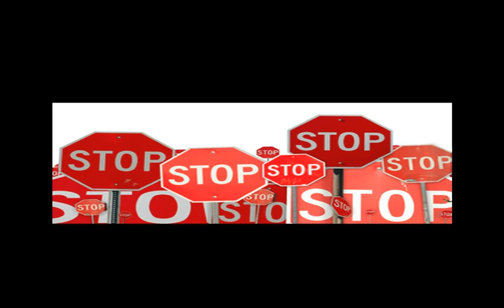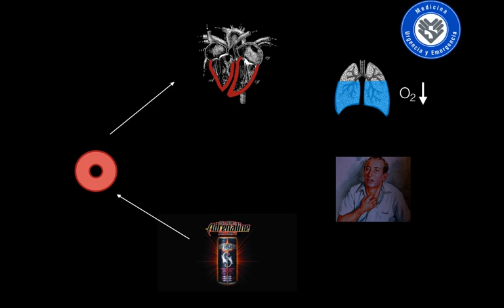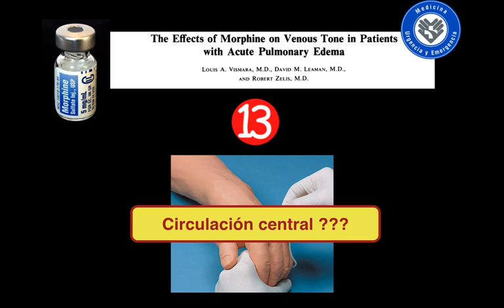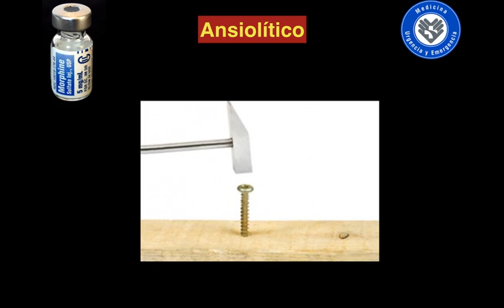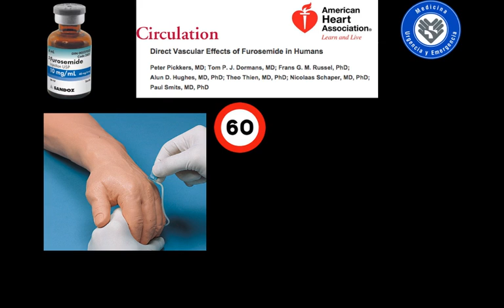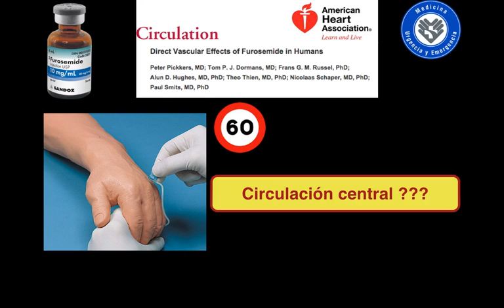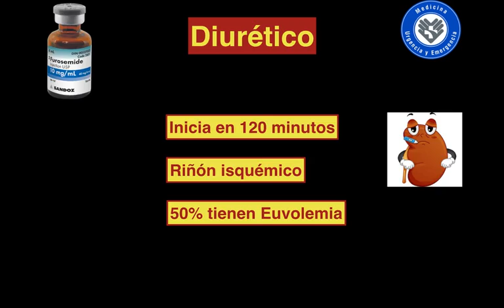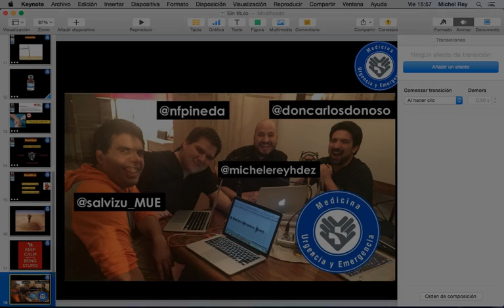Furosemida y Morfina en Edema pulmoinar Agudo, Iatrogenia o Mera Ignorancia#FOAMed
Existen tratamientos arraigados en el inconciente colectivo, pero que muchas veces NO son los mas adecuados para nuestro paciente. Es asi el caso el edema agudo de pulmon, y el Dr Michel Rey, Docente de nuestro programa de especialidad, nos explica en detalle por que NO debemos utilizar morfina ni furosemida en el manejo inicial de esta patologia en el servicio de urgencia